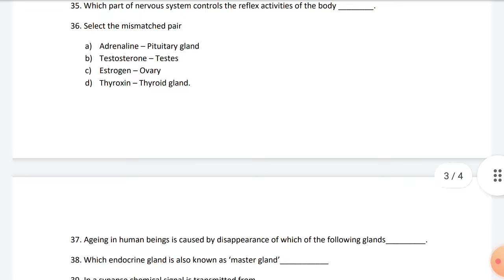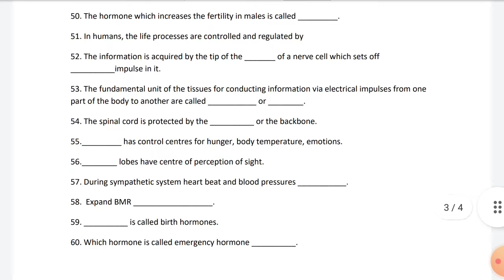CONTROL AND COORDINATION Important One Liner Questions Class 10 Biology CBSE